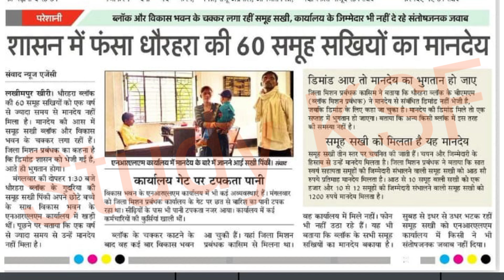समूह सखी का मानदेय 😟 | Swayam Sahayta Samuh | Samuh Sakhi | shg | nrlm | Study KSF